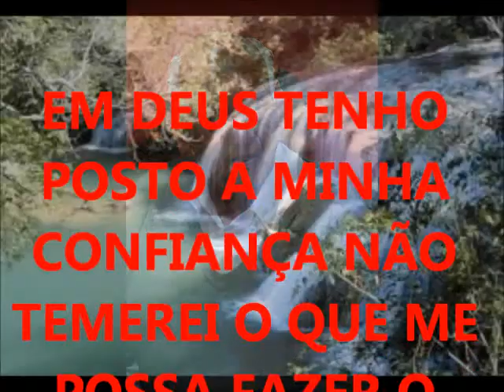PRÁ QUE CHORAR com LILIAN REGINA e com a dupla DUO CELESTIAL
calhas vcm o canal dos clássicos novas de paz